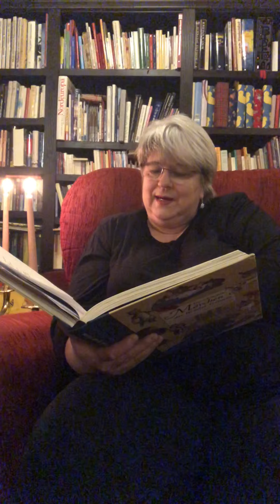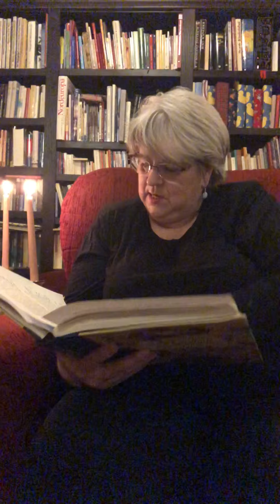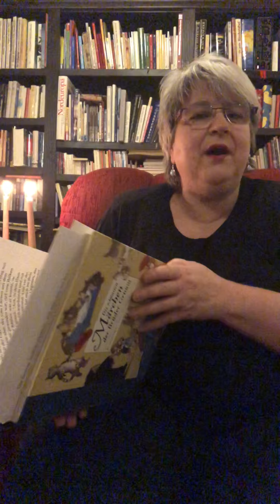Die Bremer Stadtmusikanten - Gelesen von Sylvia Pyrlik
DIE LINKE erzählt Märchen ;)

Die Bremer Stadtmusikanten von den Gebrüdern Grimm, gelesen von Sylvia Pyrlik (Kreistagsabgeordnete für DIE LINKE im Barnim und Inhaberin der Buchhandlung "Schatzinsel" in Bernau)

Noch mehr tolle Märchen findet ihr übrigens in der Buchhandlung Schatzinsel, in Bernau :)